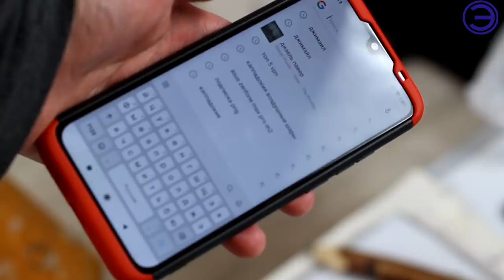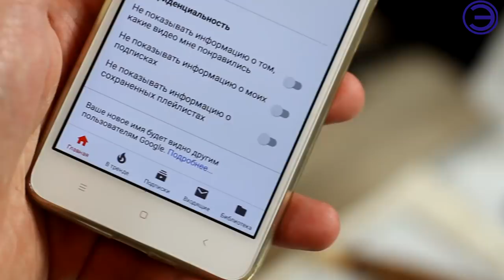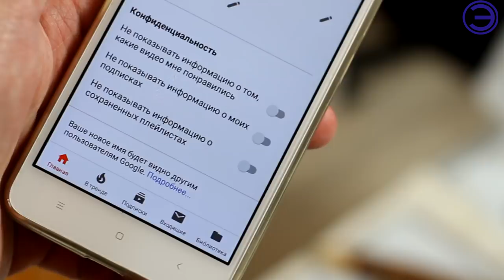REDMI NOTE 7 ЧЕХОЛ 360 ОТЛИЧНАЯ ЗАЩИТА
Такой чехол защитит смартфон не только от мелких царапин и потертостей, но и от падений на твердую поверхность. Даже если вы уроните телефон на асфальт или кафельный пол, специальный кейс предохранит вас от ненужных проблем.

3. НАПИСАТЬ КОММЕНТАРИЙ ПОД ЭТИМ ВИДЕО

МУЗЫКА